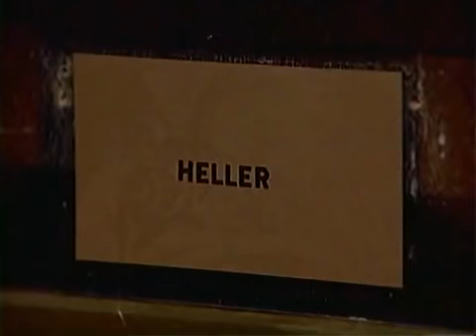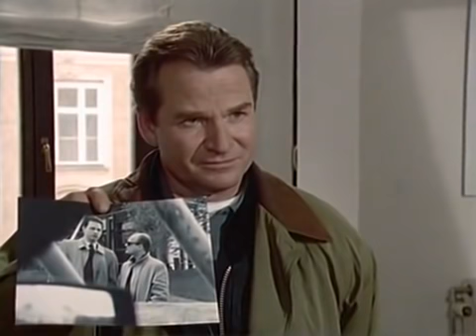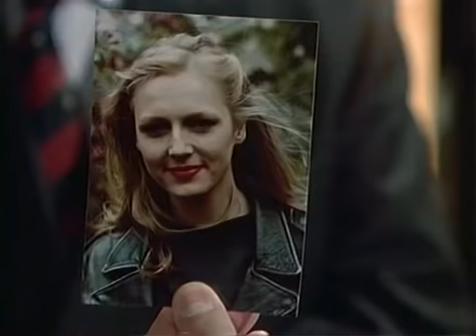DERRICK- FOLGE 191 ABGRUND DER GEFÜHLE (1990)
DERRICK-FOLGE 191 - ABGRUND DER GEFÜHLE

Der Kellner Arthur Lickmann wird von jemandem verfolgt, eingeholt und schließlich erwürgt. Der Arzt Dr. Schöne zeigt besonderes Interesse an dem Ermordeten. Dann geschieht ein weiterer Mord: Erich Heller, Lickmanns Freund, wird ebenfalls erwürgt. Wieder schaltet sich Dr. Schöne ein.

Darsteller:
Willy Schäfer (Willi Berger)
Christian Kohlund (Dr. Schöne)
Christoph Eichhorn (Erich Heller)
Christian Berkel (Albert Lussmann)
Edgar Walther (Herr Joksch)
Peter von Strombeck (Arthur Lickmann)
Edith Behleit (Frau Joksch)
Carolin Fink (Ina Straub)
Brun W. Pantel
Carin C. Tietze (Krankenschwester)
Wulf Schmid-Noerr (Psychiater)
Michael Diekmann (Donath)
Karl-Heinz Krolczyk (Herr Kessler)
u.v.a.

Regie:
Horst Tappert

Erstausstrahlung:
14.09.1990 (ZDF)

Produktionsstab:
Musik: Eberhard Schoener, Titelmusik: Les Humphries, Kamera: Michael Georg, Szenenbild: Margret Finger, Herstellungsleitung: Gustl Gotzler, Redaktion: Claus Legal, Produzent: Helmut Ringelmann. Eine Produktion der Telenova Film- und Fernsehproduktion im Auftrag von ZDF, ORF, SRG.